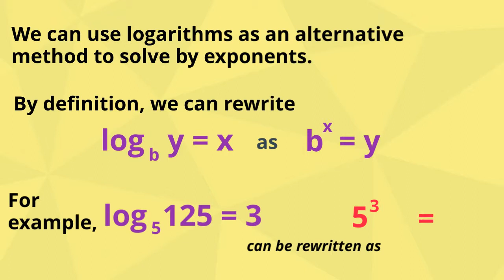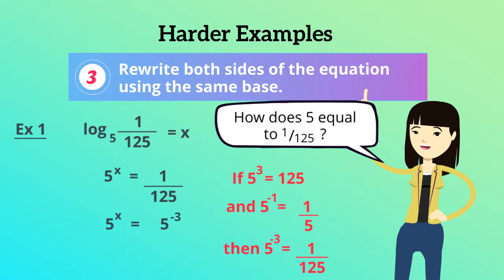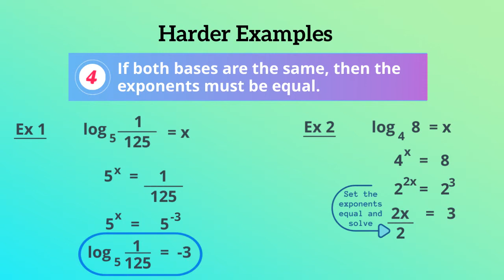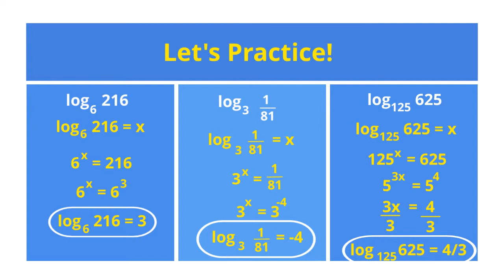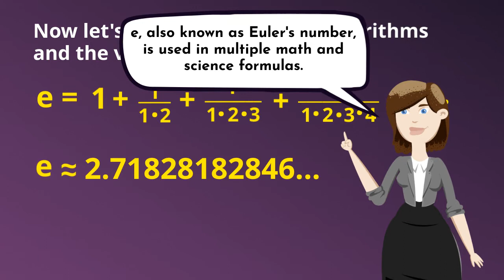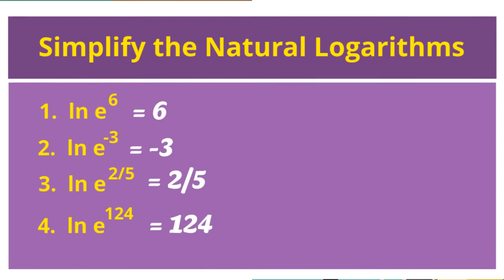Evaluating Logarithms and Natural Logs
This video solves simple logarithms and natural logs.  There are a few practice problems during the video.